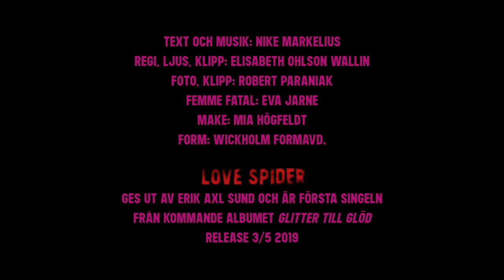Nike Markelius - Love Spider (official)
Love Spider
Regi, ljus, klipp: Elisabeth Ohlson Wallin
Foto, klipp: Robert Paraniak
Femme Fatale: Eva Jarne
Make up: Mia Högfeldt
Form: Wickholm Formavd.

Love Spider ges ut av Erik Axl Sund och är första singeln från Nike Markelius soloalbum Glitter Till Glöd. Release 3/5.